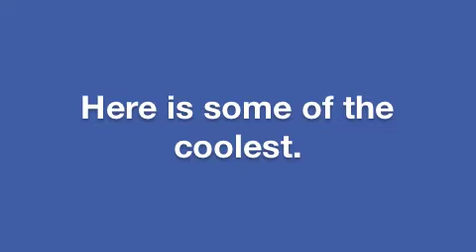The Coolest LEGO Guns Slide Show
Here are some coolest lego guns